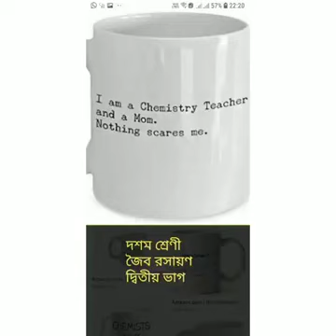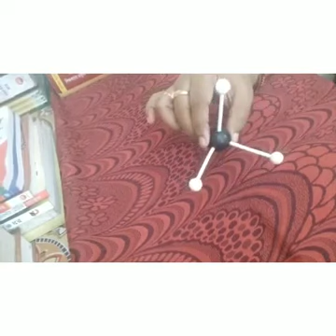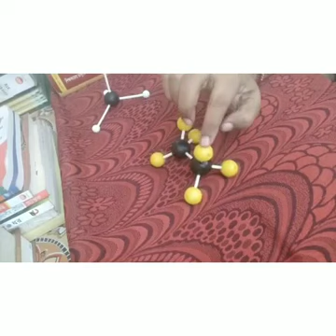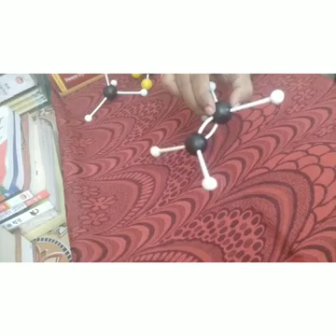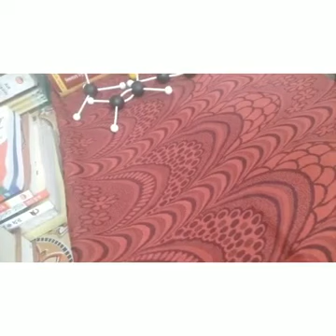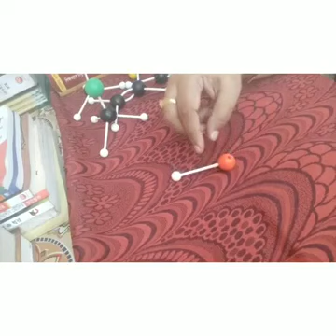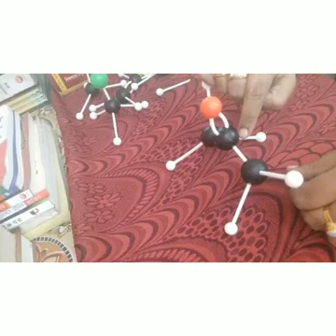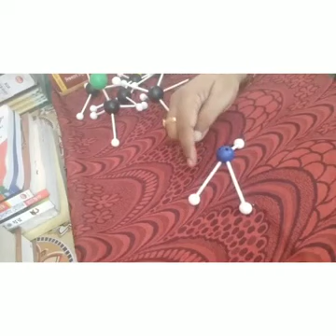দশম শ্রেণীর 'জৈব রসায়ন' (তৃতীয় ভাগ)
ক্লাস নিচ্ছেন
বেলকুলাই সি.কে.এ.সি বিদ্যাপীঠ (উচ্চমাধ্যমিক)